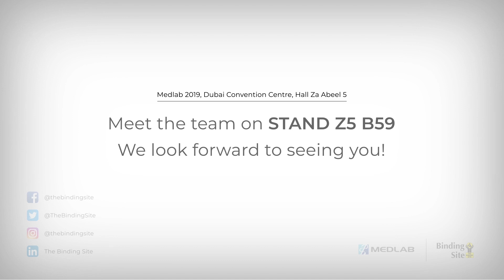Our assay menus for the diagnosis and management of immunodeficiency